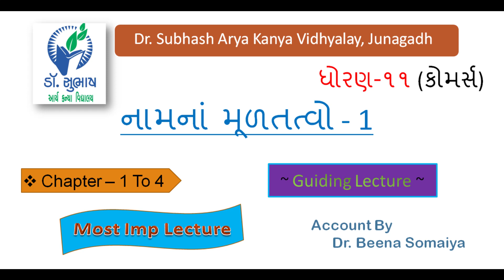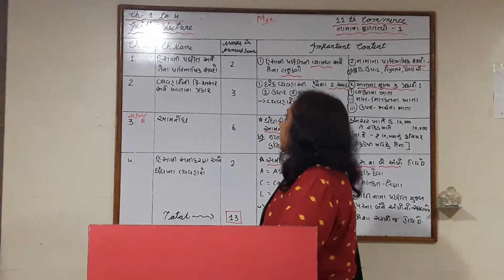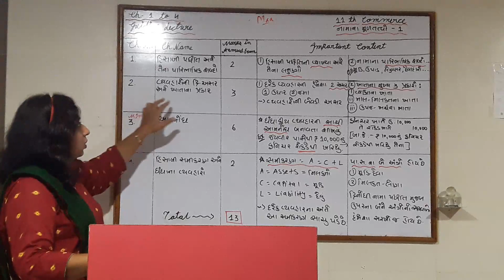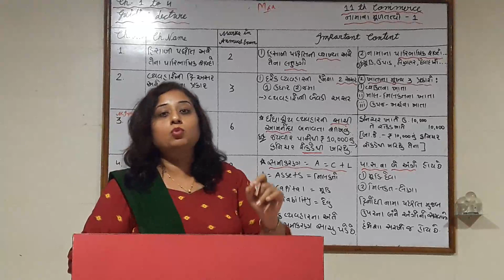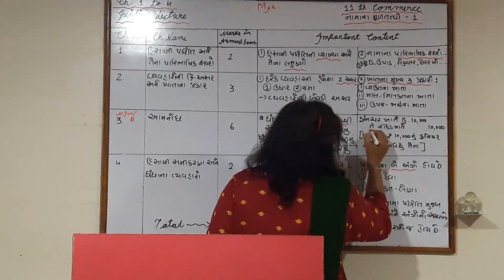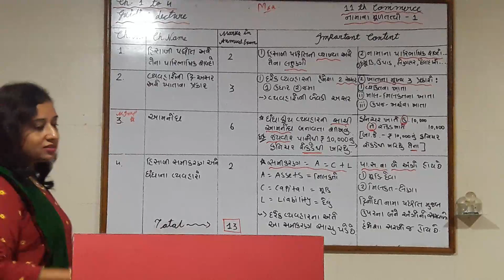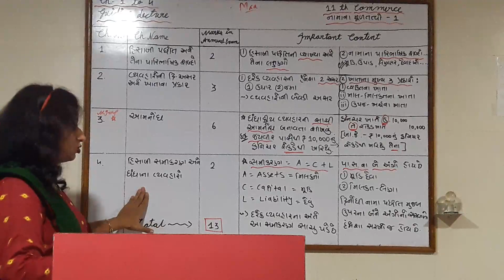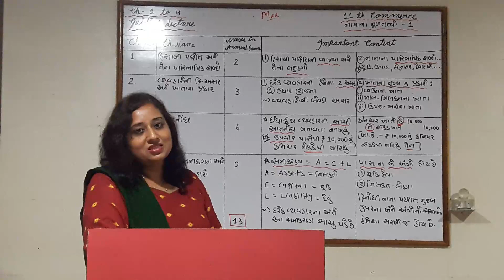11th Commerce Ch 1 By Bina medam